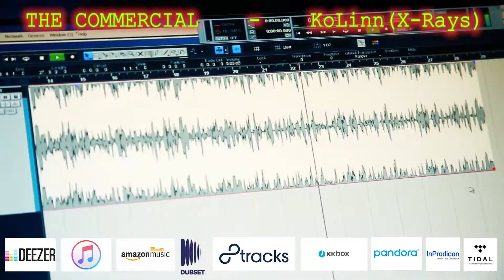KoLinn(X-Rays) - TheCommercial Album Promo Video Clip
ကျွန်တော် ၂၀၁၉ ခုနှစ် July လမှာ OnlineRelease အနေနဲ့ Official ထွက်ခဲ့တဲ့
TheCommercial Album လေးကိုနားဆင်နိုင်မယ့် Muisc App တွေအကုန်သိအောင်ရိုက်ကူးထားတာလေးပါ..